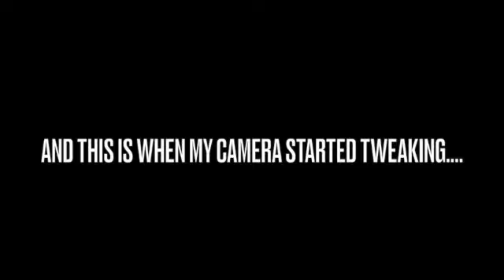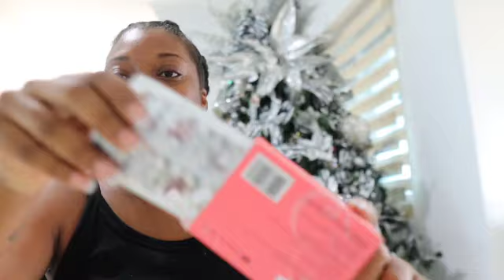Panama Vlog | A Subscriber Really Did This?! | A Pregnant Expat In Panama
Pregnant expat

VGIRL LINKS

Baby Registry S

THE VMONROE COLLECTIONS
 (US & world wide shipping)